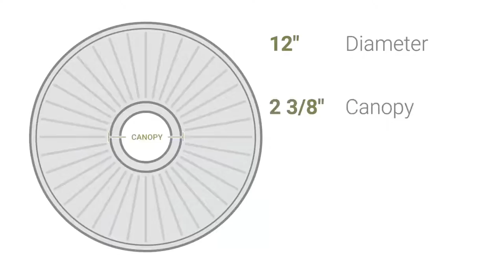Ekena Millwork CM12RE 12"OD x 1 3/4"P Reece Ceiling Medallion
Ekena Millwork CM12RE 12"OD x 1 3/4"P Reece Ceiling Medallion (Fits Canopies up to 2 3/8")